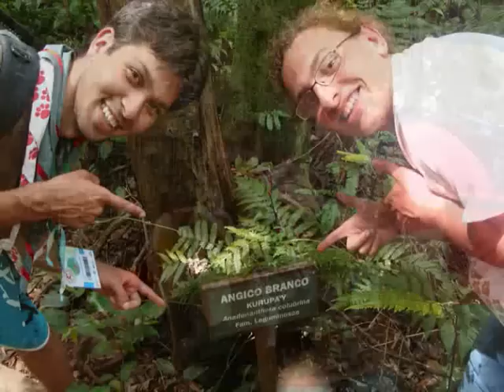Somos Escoteiros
Fotos do IV Jamboree Nacional, apenas a primeira foto não é